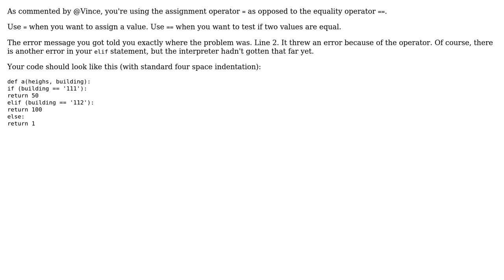GIS: indentation problem or function problem?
With thanks & praise to God, and with thanks to the many people who have made this project possible! | Content (except music & images) licensed under CC BY-SA | Music | Images & others | With thanks to user nmpeterson user Fezter user arturmlribeiro and the Stack Exchange Network Trademarks are property of their respective owners. You are responsible for your own actions.